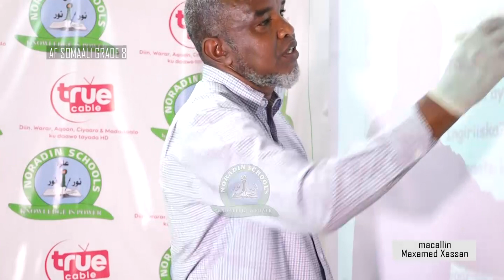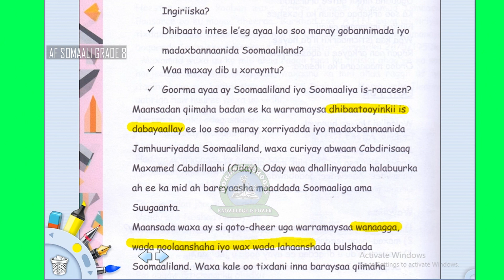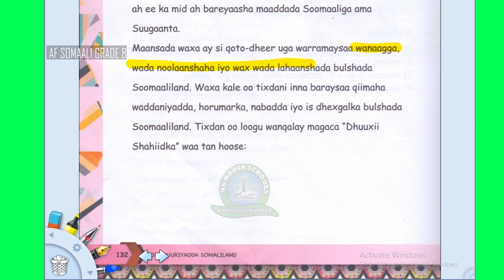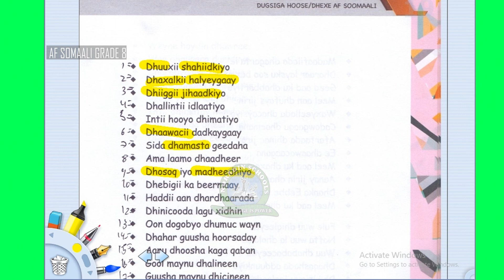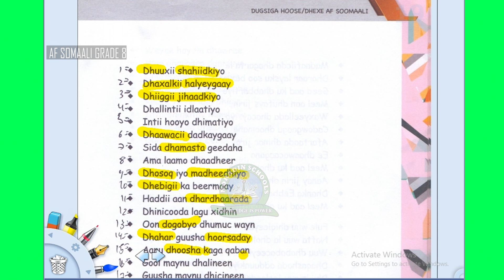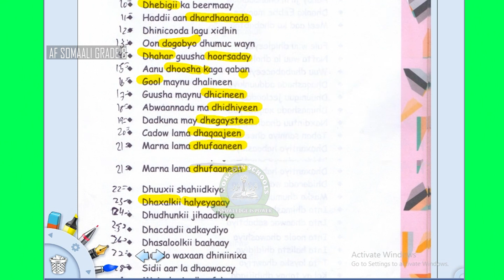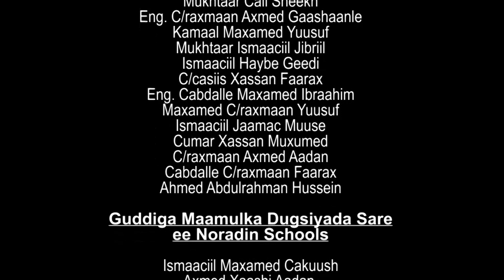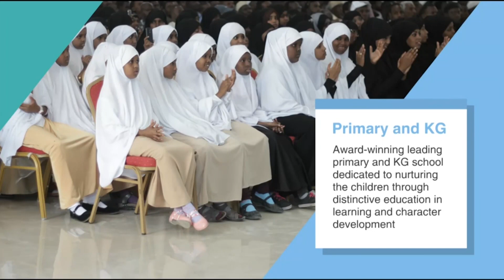GRADE 8 SOMAALI 17 05 2020